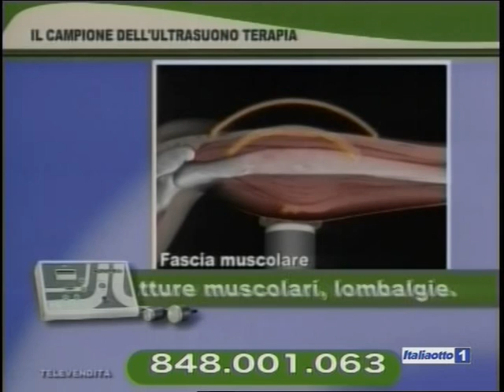Zapping - ItaliaOtto 1 TO